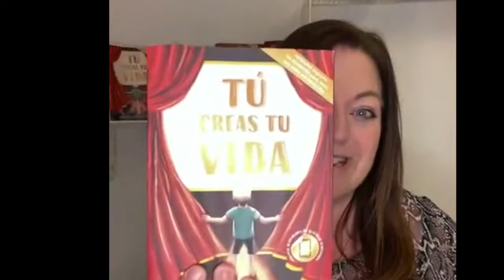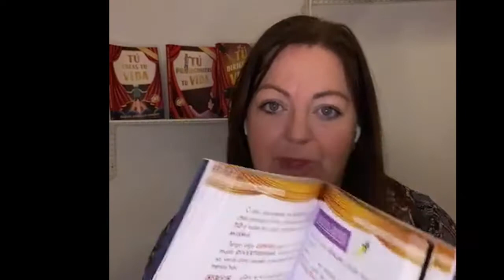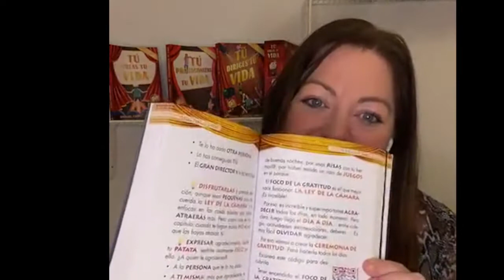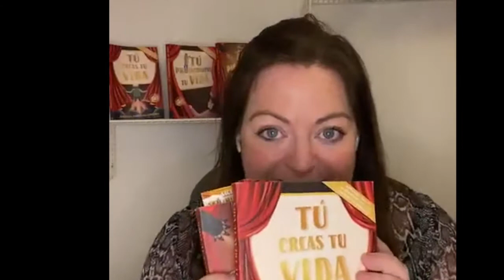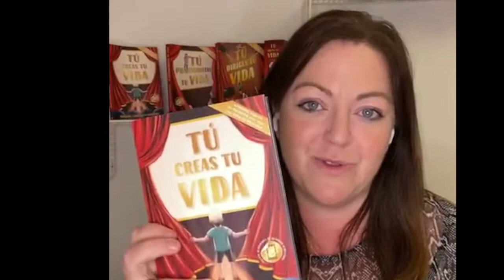ENSEÑA ESTO A TU HIJO SOBRE LA GRATITUD (y aplicátelo tú también)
🙏 ¡NO NOS ENSEÑAN LA VERDAD SOBRE LA GRATITUD! ⁣
📹 No se trata de ser educados. Ni de civismo. La GRATITUD va mucho más allá. En este vídeo te explico las 4 CLAVES FUNDAMENTALES a tener en cuenta para entender EL PODER DE LA GRATITUD. Lo primero que hay que tener claro para después intentar ponerlo en práctica. ⁣
❣️Mi propósito de vida es que l@s niñ@s y jóvenes lo descubran desde ya, cuando están en pleno proceso de crecimiento, para que sean conscientes de su poder interior, del poder de sus pensamientos, de los principios universales y dispongan de una fuerte autoestima e inteligencia emocional. ⁣⁣⁣⁣
📚 Por eso he creado la 𝐬𝐚𝐠𝐚 "𝐓𝐮́ 𝐜𝐫𝐞𝐚𝐬 𝐭𝐮 𝐯𝐢𝐝𝐚", un completo 𝐞𝐧𝐭𝐫𝐞𝐧𝐚𝐦𝐢𝐞𝐧𝐭𝐨 𝐝𝐞 𝐝𝐞𝐬𝐚𝐫𝐫𝐨𝐥𝐥𝐨 𝐩𝐞𝐫𝐬𝐨𝐧𝐚𝐥 𝐩𝐚𝐫𝐚 𝐧𝐢ñ@𝐬 𝐲 𝐣𝐨́𝐯𝐞𝐧𝐞𝐬. Más de 700 páginas para leer, escribir, dibujar, recortar.. y más de 50 códigos QR con material extra (manualidades, meditaciones, actividades mindfullness, enigmas y experiencias de Realidad Aumentada) Aprenderán de una forma divertida y amena los secretos para tener una vida de película, y este importante mensaje:⁣⁣⁣⁣⁣
 𝐂𝐫𝐞𝐞 𝐞𝐧 𝐭𝐢 𝐲 𝐬𝐞𝐫𝐚́𝐬 𝐥𝐨 𝐪𝐮𝐞 𝐝𝐞𝐜𝐢𝐝𝐚𝐬 𝐬𝐞𝐫. ⁣⁣⁣⁣⁣
👇 Puedes obtener tu saga en mi página web: ⁣⁣⁣⁣⁣